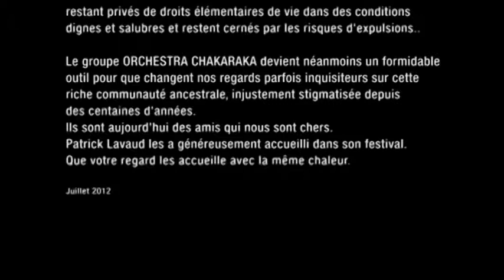CHAKARAKA Ouverture des Nuits Atypiques 2012